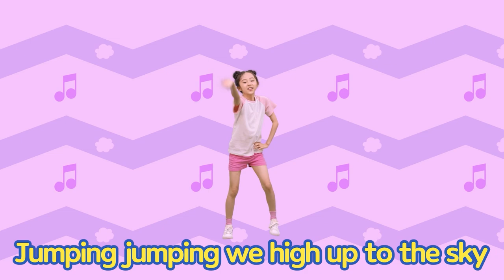SUPADUPA Music Video Loopy ver. | Pororo Sing Along | Kids Pop | Song for Kids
The first PO~MYGIRL collaboration between Pororo and OH MY GIRL!
"SUPADUPA", a message of courage and support!

[Lyrics]

Walk a wiggle jiggle twisted road
Complicated, causing dizziness
But let’s pretend it’s rollercoaster ride
It’s gonna be fun after all
On this snaky shaky bumpy road
Stack the happiness on top of joy
Lasting forever deep inside your mind
Let’s spell this magic together

Supa Dupa Supa Dupa Dupa
I can do anything and it’s gon’ be alright
Little bit slower Little bit slower
Little bit slower
We can always slow it down

Yeh yeh ay let me slow it down a little bit (A little bit~)
Jumping jumping we high up to the sky
Because I like to dance dance all day all night
Pororo, me, and all of my friends / Let’s play
When you get a little outta breath
It’s alright to stop and take a rest
Don’t ever give up and just take my hands

Little bit slower
Little by little Little by little
Slowly but surely
We can make a bigger change